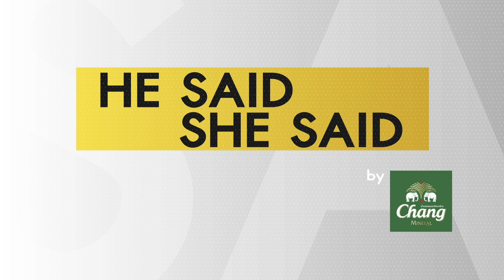ฝึกตีเด็ดลูก โดย โปรอุ๋ย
HE SAID SHE SAID 12/2023 : ฝึกตีเด็ดลูก
โปรอุ๋ยแนะนำวิธีการตีเด็ดลูก

วันพฤหัสบดี 21:00 ช่อง True Sport HD (666)